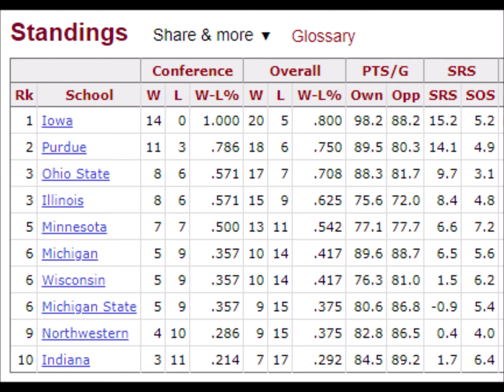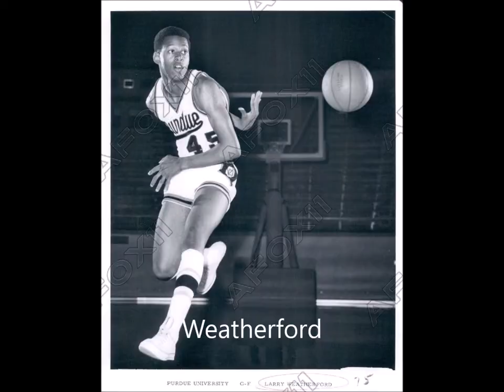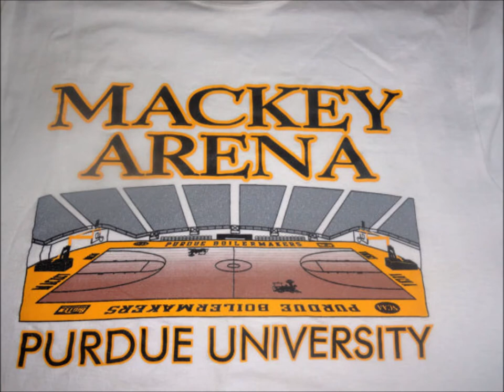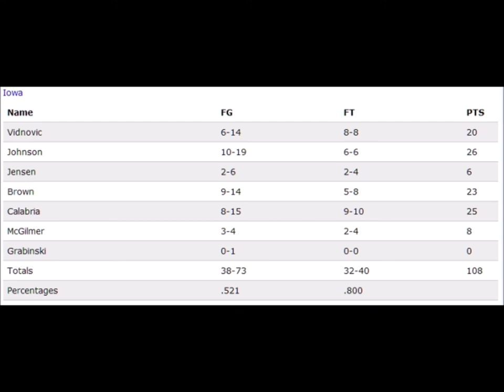1970 Iowa vs Purdue (audio only)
This game was played at Mackey Arena located on the Purdue campus in February of 1970.  In this game, Rick Mount scored a Big Ten record 61 points.   This audio only file is the entire play by play of the game.  The announcer was John DeCamp of the Purdue Network.